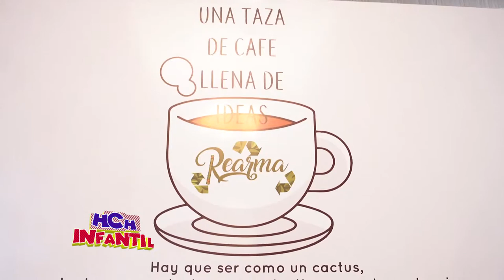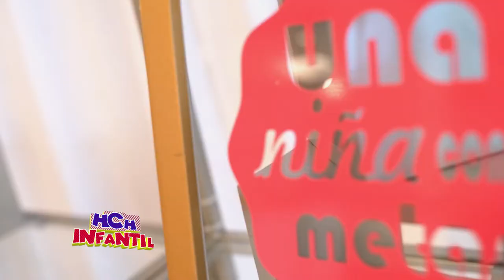Rearma Talentosa niña crea empresa a favor del medioambiente